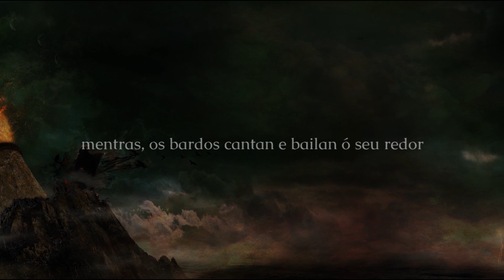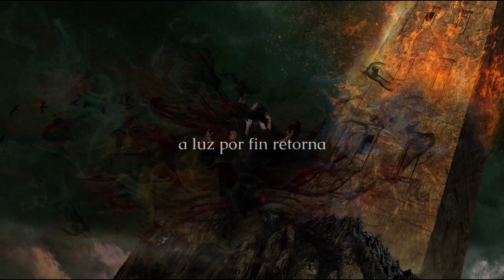MILETH: Catro Pregarias no Albor da Lúa Morta (Official Album Teaser Trailer, Darkwoods 2019)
MILETH. CATRO PREGARIAS NO ALBOR DA LÚA MORTA (CD)

Teaser trailer of CATRO PREGARIAS NO ALBOR DA LÚA MORTA, the debut full-length studio album by the Spanish Pagan Folk Metal band MILETH.

Released by Darkwoods on March the 5th, 2019.